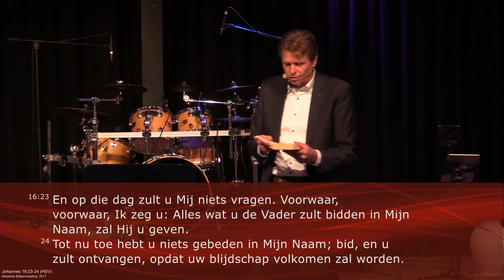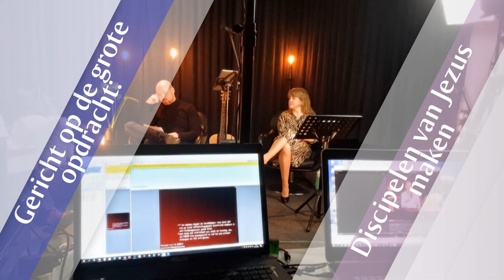Jezus geeft ons Zijn Naam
In de afscheidsrede in het evangelie van Johannes geeft Jezus inzicht in het geheimenis van Zijn Naam.

We zullen opnieuw onder de indruk raken van de bijzondere kracht die verborgen zit in Zijn Naam.